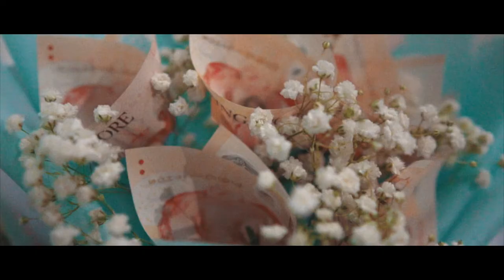Nabila & Nazroy Engagement | Cinematic Sony A6500 Sigma 16mm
My dear friend got engaged and I could't resist capturing her in one of her happiest day. Can't wait for her big day soon!

Tool:
My Main Camera: Sony A6500
My Main Lens: Sigma Lens 16mm